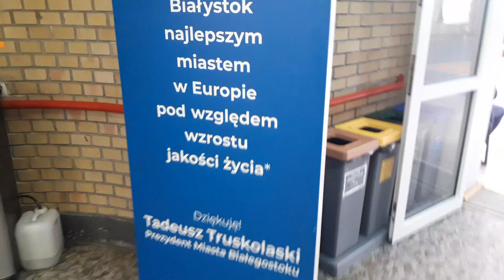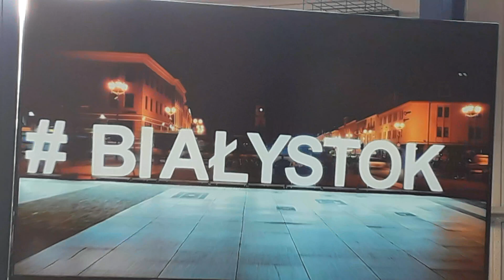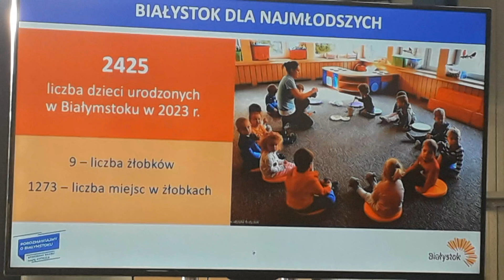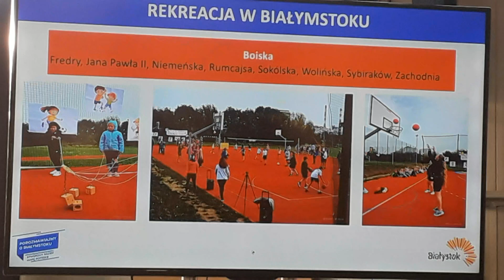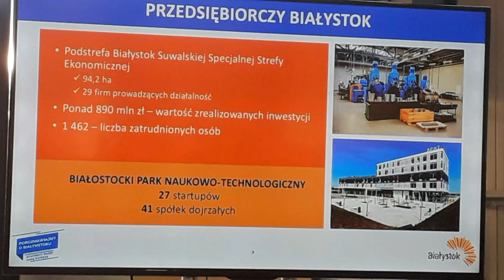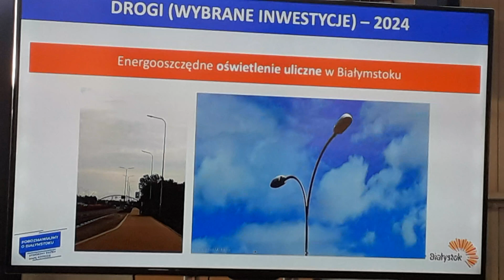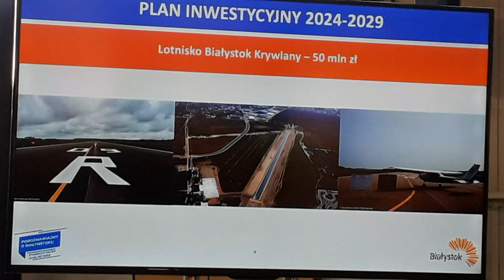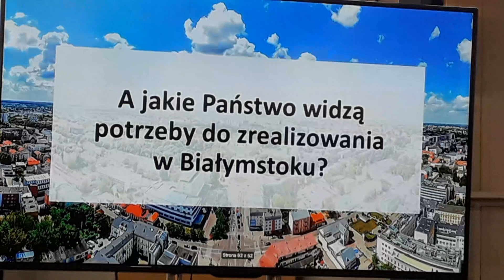16.05.2024 cz.1 5 Spotkanie Urząd Miasta,Truskolaski POrozmawiajmy o Białymstoku SP 47 ul.Palmowa 28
A kiedy w Białymstoku skończą się rządy „Białostockiego Łukaszenki” – prezydenta Białegostoku Tadeusza Tur=Tusk=olaskiego, który sfałszował wybory, wykorzystuje stanowisko, przez którego Białystok jest zacofaną nekropolią zamiast metropolią, bez kolei miejskiej, z korupcją, nepotyzmem, rakotwórczą spalarnią śmieci zamiast recyklingu zatruwająca ujęcia wody pitnej, smog który zabija 300 osób rocznie, więcej ludzi niż epidemia COVID-19 w Białymstoku?

Pytanie do Prezydenta Białegostoku: Kiedy poda się do dymisji i przestanie szkodzić mieszkańcom? Czy może kraść, kasować nagrania z konferencji prasowej, nie odpowiadać na pytania, kłamać, oszukiwać, manipulować, fałszować wybory? A wszystko, co zrobiły Tur=Tusk=olaskie jest g...warte i się wali? Jak zwykle, gdy pojawia się problem, wychodzi niekompetencja, czy to śnieg, smog, czy zatapianie ulic w mieście, brak dotacji z UE=bankructwo. Czemu Tur=Tusk=olask nie POda się do dymisji? Nieprawidłowości, łamanie prawa, oszustwa, kłamstwa od lat? Skończyły się dotacje z Unii Europejskiej i okazuje się, że zostały rozkradzione na absurdalne, deficytowe przedsięwzięcia, na których utrzymanie brak teraz pieniędzy. Rakotwórcza spalarnia śmieci zamiast recyklingu, stadion z dachem grożącym zawaleniem, pseudoobwodnice w mieście zamiast poza miastem, pseudolotnisko bez możliwości przedłużenia pasa startowego do wymaganych 2,5 km. Firmy uciekają poza miasto z powodu korupcji, inne miasta stać na bezpłatna komunikację a Białystok bez kolei miejskiej możliwej do uruchomienia od jutra staje się zakorkowaną nekropolią zamiast metropolią, z wiceprezydentem Polińskim zatrudnionym z firmie, na rzecz której przetargi rozstrzygał. Do tego sfałszowane wybory na prezydenta i dający poczucie bezkarności mafijny układ władzy z policją, sądami i prokuraturą